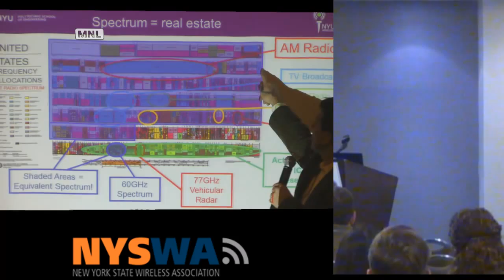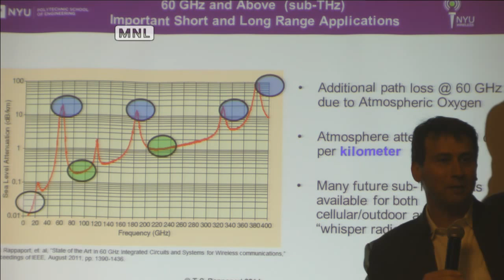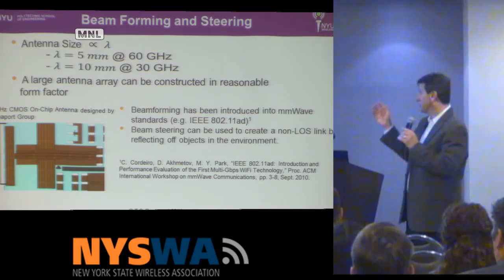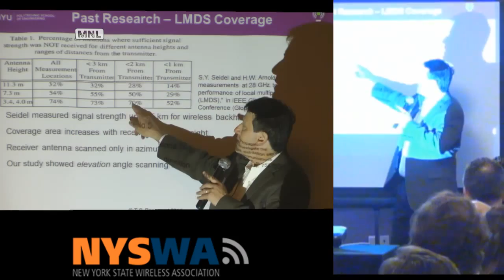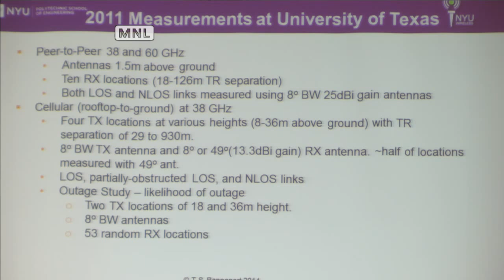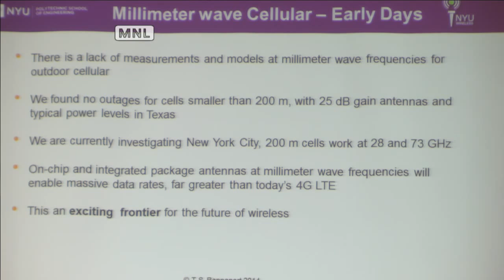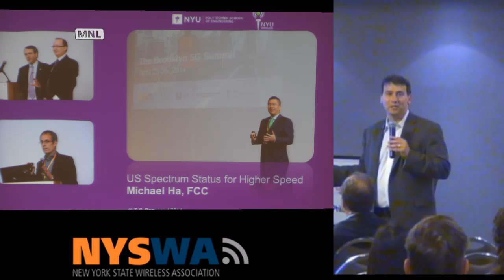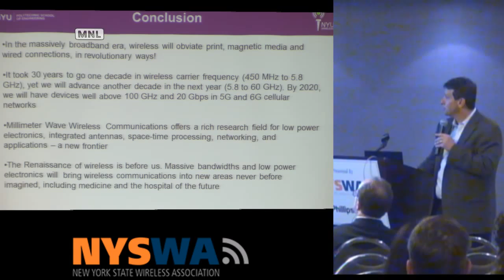NYSWA - 5G & Our Wireless Future - Ted Rappaport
New York State Wireless Association presents an evening of insight into the essentials of 5G technology - from finding usable spectrum to its applications.  Join our guest speaker and leading expert, Dr. Theodore (Ted) Rappaport for a riveting presentation.